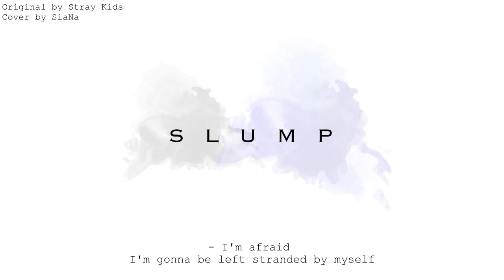Stray Kids - Slump Eng ver. (Tower of God ED) | Cover by SiaNa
Hey guys, this is my version of

"Stray Kids - Slump (English version)"

and I hope you enjoyed it!

It’s my first time covering and mixing a song so please excuse any amateur mistakes I might have made. I enjoy making covers tho and will continue uploading! I’d be happy if you were to accompany me on this little journey ♬

If you have any requests, constructive critisism or any other comments please leave them down below ♡

vocals and mixing by SiaNa

lyrics:

Where you going? It's hard to keep up
You're moving so fast, leaving me behind
Give me an hour, that's all I need

It's now or never, I'm running out of time

The seconds are relentless, I'm helpless as they keep flying by
Stuck here in the desert, I feel like I'm in an hourglass
Maybe I can stay and be comfortable living in the past
But I don't wanna be alone so can you take me to you now

Too fast, I try to follow but I'm losing hope
We used to walk together down this winding road
But you're so far ahead, it seems impossible to catch up

And now I'm walking on my way, all alone, feeling so cold
Not getting anywhere, I feel like I'm in slow mode
Used to be a winner, everything was all black and white
Now I'm bottom of the pile, a dusty photo

I'm afraid I'm gonna be left stranded by myself
All the foolish dreams I had inside of me are broken
Everything I wanted in the distance out of reach
Am I the only one that's gon' stay here forgotten, eh

So many thoughts are inside of my head
I'm always drying these tears on my face
How could I ever get used to the fact that
The songs and the lyrics, they all sound the same

"C’mon, I know you can do it"
I have to repeat it again and again, yeah
I wanna look in the mirror
Telling myself that I did a good job, ayy

Everyone gonna be watching
I gotta show 'em all of me
But I've been insecure lately
'Cuz I don't know what they want from me, ayy

Feeling so nervous, I wanna go forward
But everyone else overtaking me
Blocking my vision, my body is shaking
I don't know if I can keep up, yeah, yeah

Am I the only one that's gonna stay here forgotten, eh

Stray Kids
skz
webtoon adaptation tower of god
animation tower of god
tower of god ending
tower of god ending theme
stray kids anime
stray kids anime ending
tower of god english version
anime ending english tower of god
stray kids the first take
anime theme
anime song
stray kids slump
stray kids slump eng version
stray kids slump japanese version
stray kids slump korean version
stray kids world domination
stray kids japanese album
stray kids japan